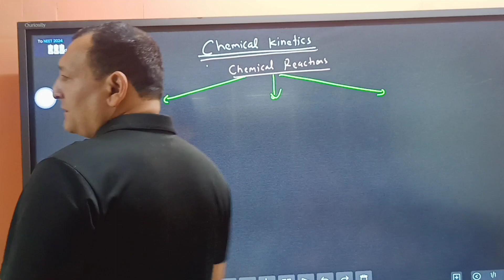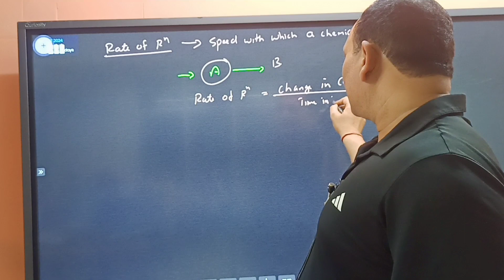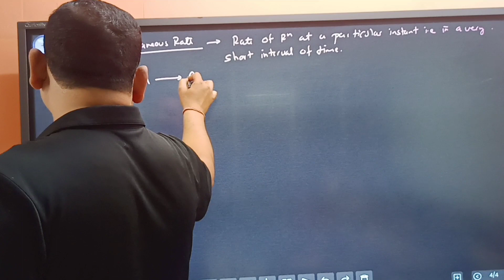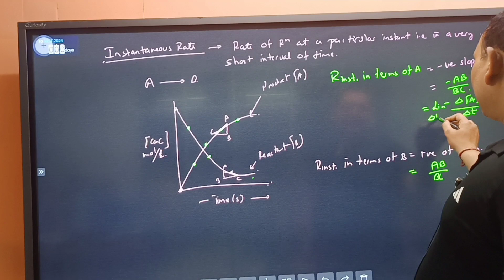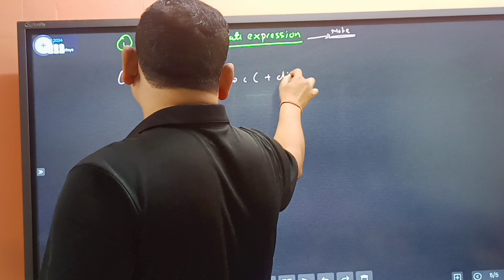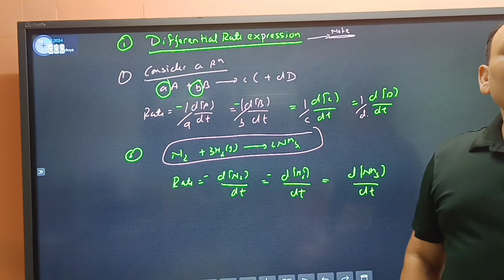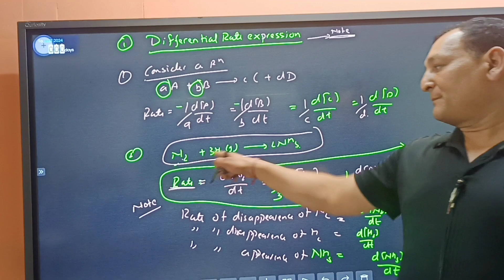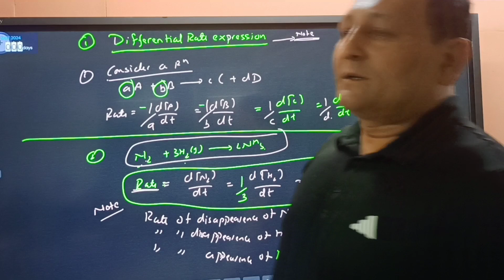chemical kinetics L1 class 12th, neet, IIT jee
chemical kinetics by dehradun best chemistry sir Dr. Pankaj Sindhwal sir
best chemistry faculty
chemical kinetics
learn from experience teacher
dedicated doubt class
numerical with shortcut method
real time interaction with teacher
you can install our app sindhwal Classes and join our live classes